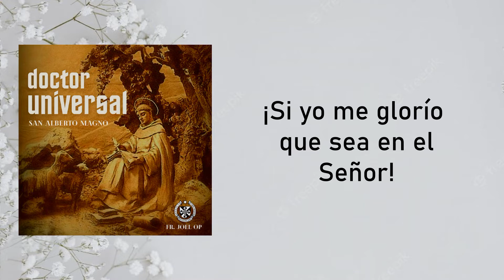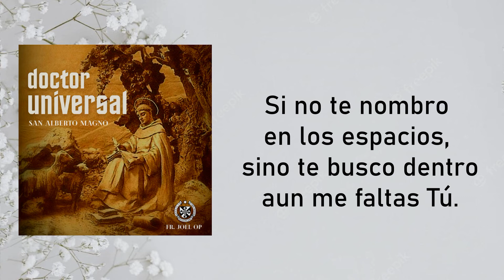Esta ciencia sagrada | Fr. Joel Op (Canto a San Alberto Magno)